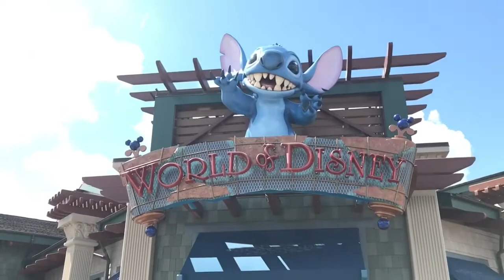Florida Vlog EP 15 Miami Dolphins and Magic Kingdom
Myself and Tina travel back down to Miami to watch the preseason game verses Baltimore Ravens. The Down Family revisit Typhoon Lagoon. On the final full day we all revisit Magic Kingdom.
Many thanks for joining us on our adventures in Florida!

Wonderful World and Take it easy